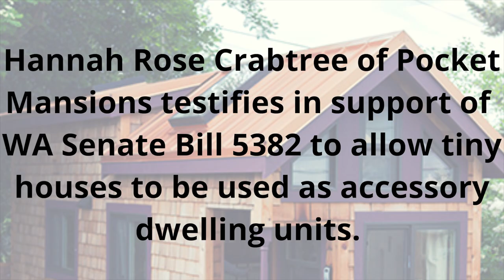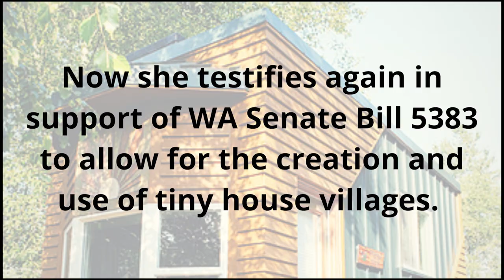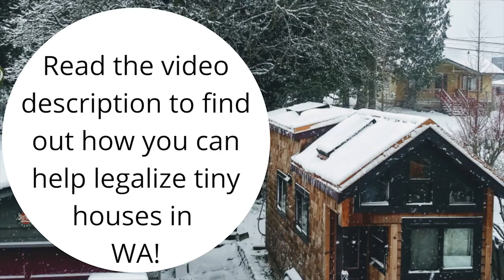Tiny House VS WA State Senate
This hearing took place on February 6th, 2019. The WA State Senate won't actually vote on this bill for at least a month so we need EVERYONE who loves tiny houses to flood them with e-mails and phone calls to show how important this legislation is!

Tell them to vote YES on Senate Bills 5382 and 5383.

If you'd rather send an e-mail scroll down to get their individual and group e-mails as well as individual phone numbers.

If you'd like to join the Washington Tiny House Association check out our

To send one e-mail to all the Housing Committee members just copy and paste all these e-mails:

To send individual e-mails or make individual calls:

Andy Billig is the Senate Majority Leader and his voice can get this out of committee, please send him a message asking him to join us in making history. Affordable housing is key for the next 4 years and if we don't open up creative avenues for affordable housing the problem will get even worse.

Andy Billig
3rd District

Patty Kuderer
48th District
Chair of the Housing Committee

Mona Das
47th District
Vice-Chair of the Housing Committee

Hans Zeiger
25th District

Jeannie Darneille
27th district

Phil Fortunato
31st district

Rebecca Saldaña
36th district

Judy Warnick
13th district